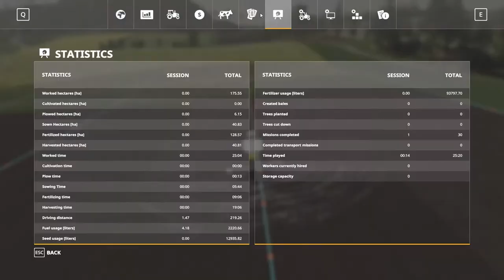Felsbrunn from scratch #14 - New harvester | Farming Simulator 19 Timelapse